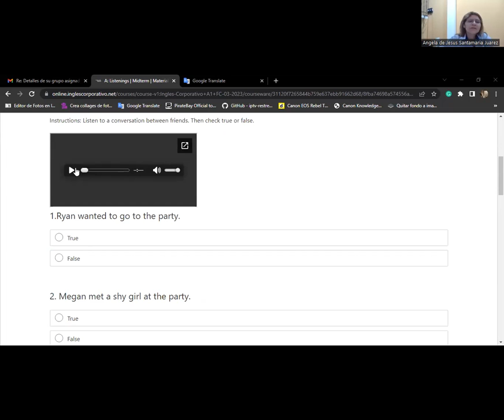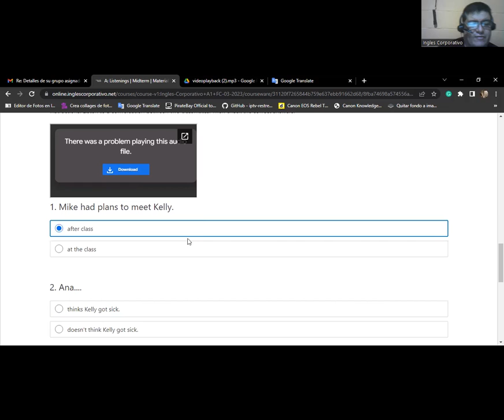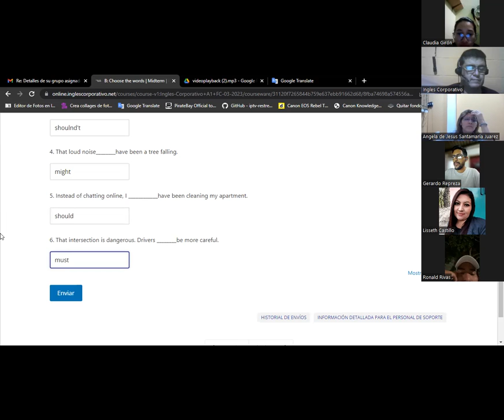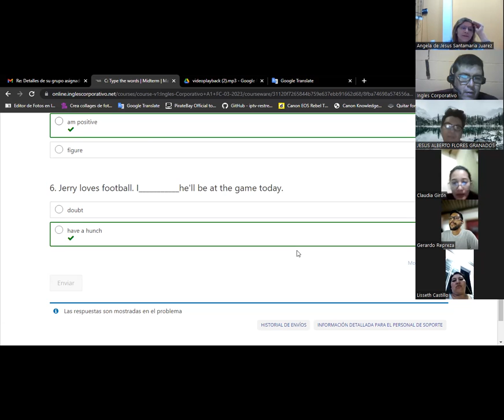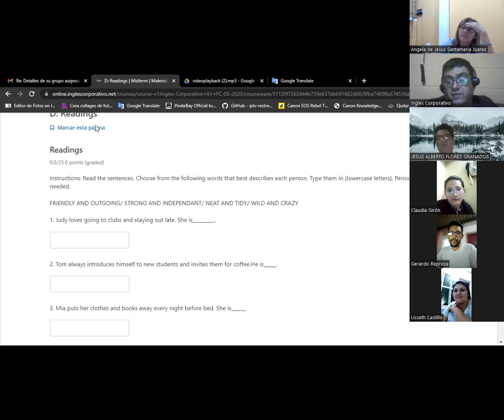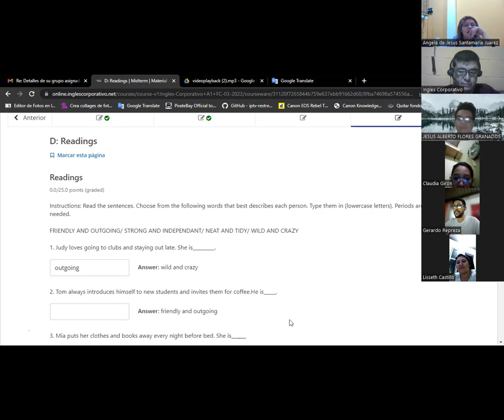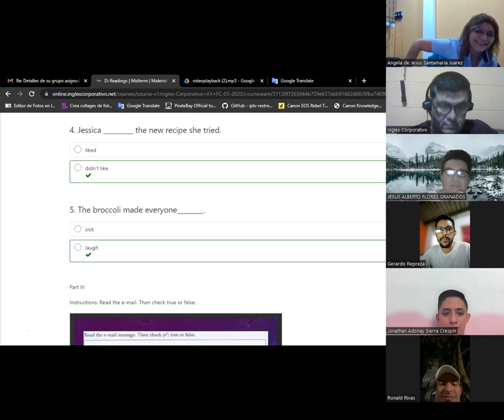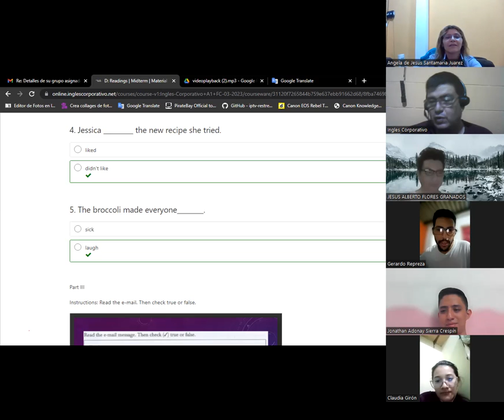Sesion 8-30-03-2023-A1-01-8-9-PM-03-23-Baltrons-Questions part 2.